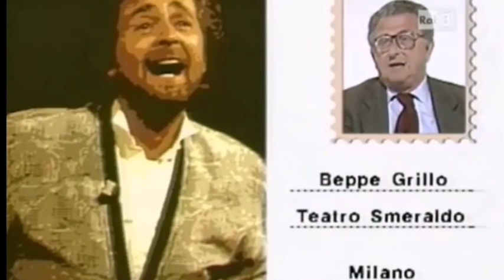" La cartolina" a Beppe Grillo di Andrea Barbato - 1994